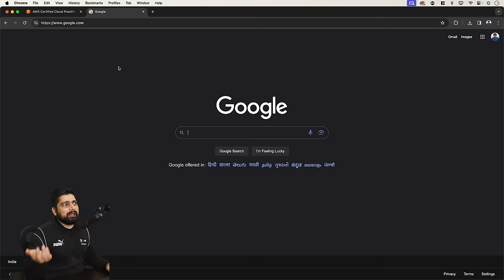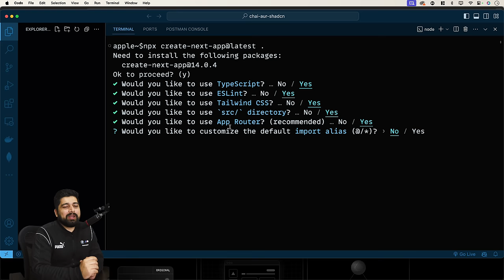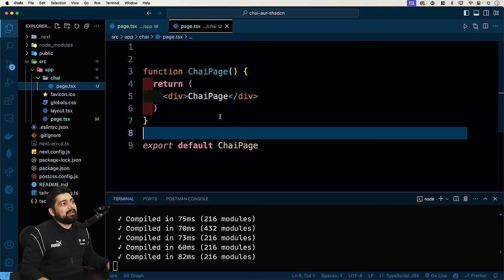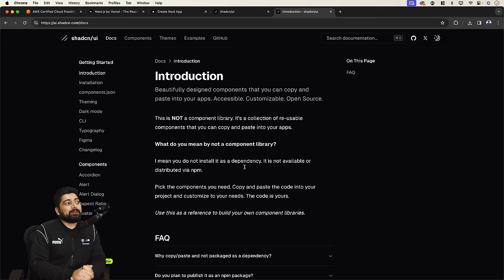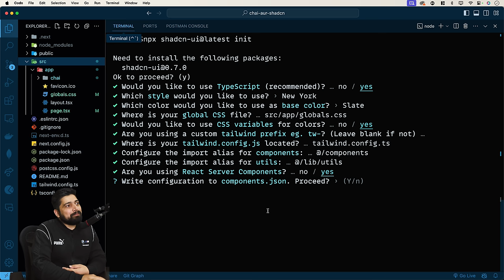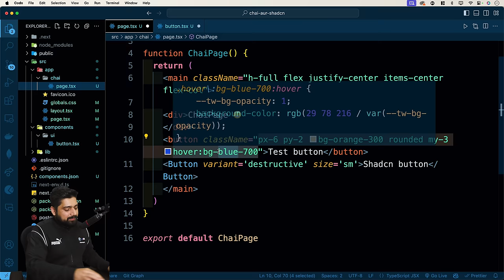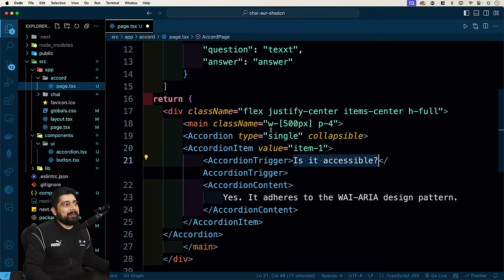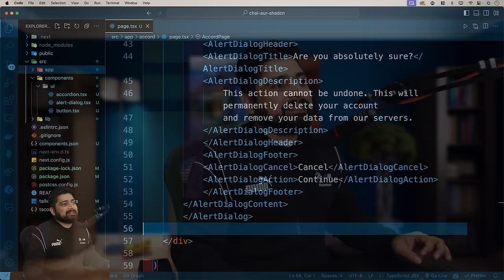Shadcn Crash course with Next JS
In this video, we will learn about Shadcn. Shadcn is a different take on UI component library where you have the full control of what to have and in what configuration. It sounds little difficult but it is not. This is one of the most easy to use library and goes really well with NextJS. Yes, we will use nextjs in this video. This will be your first introduction as a beginner with nextjs and nextjs routing.